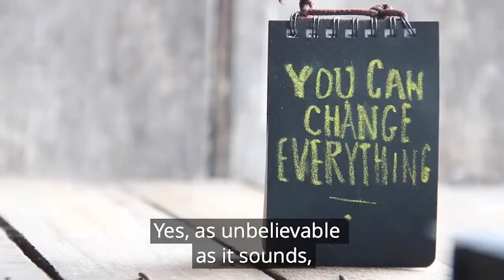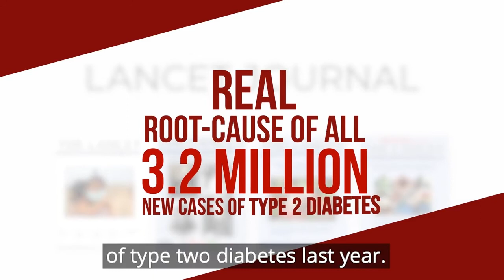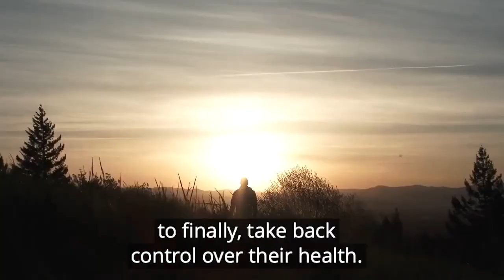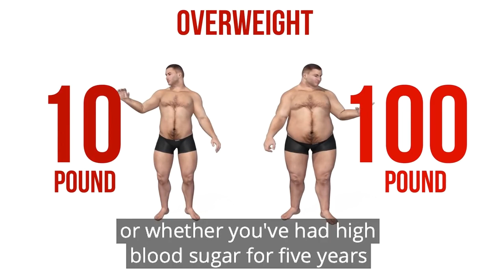👍PINCH METHOD RESET BLOOD SUGAR👍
PINCH METHOD RESET BLOOD SUGAR  : Hundreds of thousand man and women of all ages have enjoyed incredible power, ALTAI BALANCE brings to your health of course everyone is different but as you’ve seen throughout the presentation this solution is locked by clinical research and clinically tested ingredients that lower blood sugar and prevent all diabetes-related symptoms. The supplement is manufactured with all-natural herbs and ingredients that strictly adhere to the quality control and FDA safety standard. How Sugar Balance Works? Sugar balance formula targets one of the root causes of diabetes and restores the healthy metabolism of blood sugar levels in the body naturally. It is not a magical pill but rather a very holistic approach to regulating the sugar levels and glucose in the blood. To the point, the supplement addresses fatty liver by minimizing the accumulated fatty acids that develop around the liver. Sugar Balance Benefits: Sugar balance supplements help in maintaining blood sugar levels and prevent diabetes. Batter health and batter life,

This is a fun and learn YouTube channel, basically focused Health and tips, cute pets, animal life, have their fun including, teach and tac, food recipes , affiliate marketing, earn money online and many more content, I going to delivered all the those fun and learn YouTube videos.